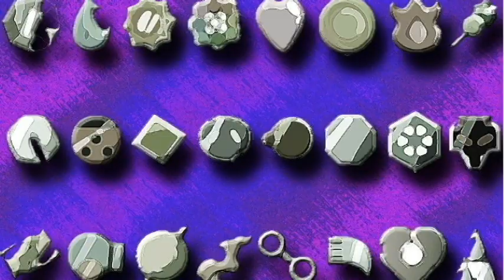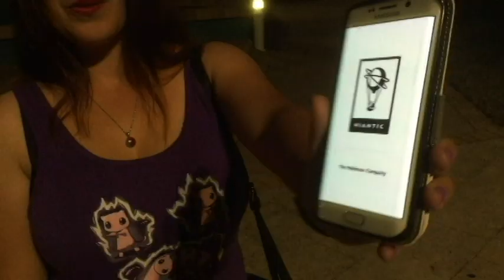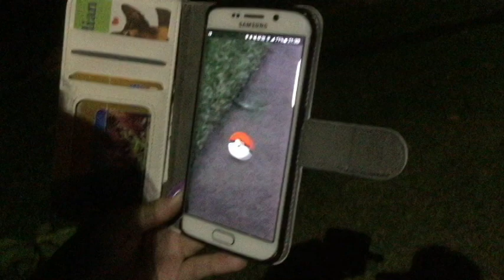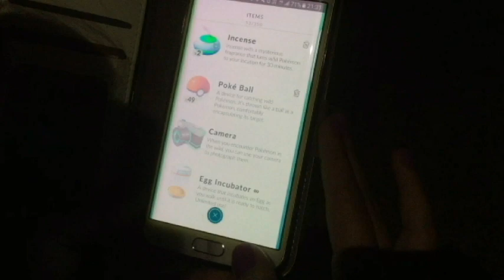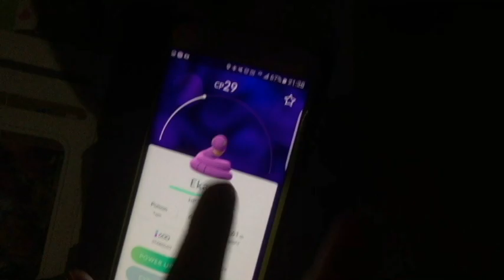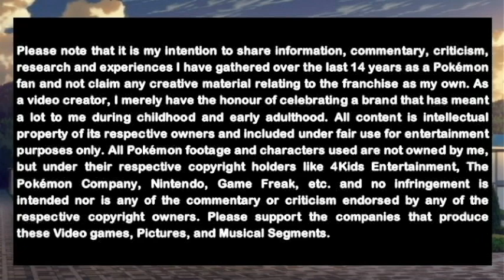Pokemon Go Released in Australia! See Day 1 gameplay!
Pokémon Go has been released in Australia. See what our city's Go! group caught on day 1 of downloading the app. Our real life Pokémon journey begins! What team are you on? If you leave a dislike, please let me know what you didn't like so I can improve. Really appreciating the unique style of gameplay and beautiful artwork. For trainers that haven't been a part of the mainstream games for years, welcome back to the Pokémon world!

and Mystery Dungeon Sky Peak Final Pass Remix
Australian region map by chickboyzt on Deviant Art

Share this link on Twitter or with your Facebook friends / groups. See our blog posts on theories, designs and general pokémon thoughts on the PokeAmino app. All under "The Crystal Badge"
Your support goes a long way.

Let the battle for The Crystal Badge begin!

Please note that it is my intention to share information, commentary, criticism, research and experiences I have gathered over the last 14 years as a Pokémon fan and not claim any creative material relating to the franchise as my own. As a video creator, I merely have the honour of celebrating a brand that has meant a lot to me during childhood and early adulthood. All Pokémon footage and characters used are not owned by me, but under their respective copyright holders like 4Kids Entertainment, The Pokémon Company, Nintendo, Niantic, GameFreak, etc. and no infringement is intended nor is any of the commentary or criticism endorsed by any of the respective copyright owners. Please support the companies that produce these Video games, Pictures, and Musical Segments.